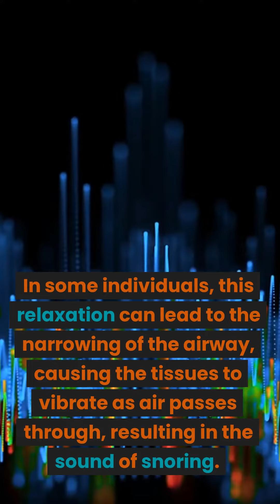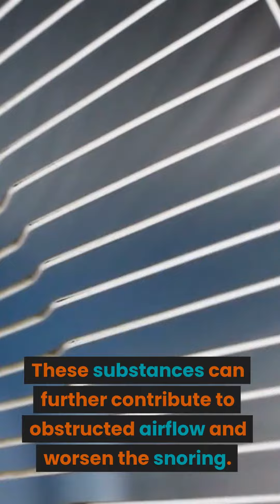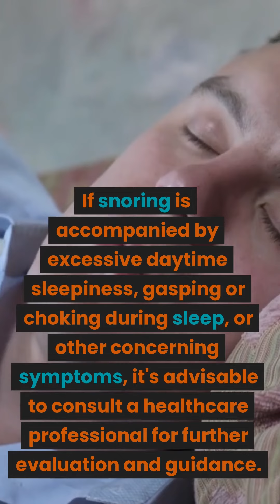Why Do We Snore?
Snoring is a common phenomenon that occurs during sleep when the flow of air through the mouth and nose is partially obstructed. The exact causes of snoring can vary, but here are some common factors: 1. Relaxation of Muscles: During sleep, the muscles in the throat and tongue naturally relax. In some individuals, this relaxation can lead to the narrowing of the airway, causing the tissues to vibrate as air passes through, resulting in the sound of snoring. 2. Obstructed Nasal Airways: Nasal congestion or blockage, whether due to allergies, sinus infections, or structural issues like a deviated septum, can contribute to snoring. When the nasal passages are partially or completely blocked, it forces individuals to breathe through their mouths, increasing the likelihood of snoring. 3. Overweight or Obesity: Excess weight, particularly around the neck and throat area, can contribute to snoring. The extra tissues can put pressure on the airway, narrowing it and causing snoring. 4. Alcohol and Sedatives: Consuming alcohol or certain sedatives before sleep can relax the muscles in the throat, leading to increased snoring. These substances can further contribute to obstructed airflow and worsen the snoring. 5. Sleep Position: Sleeping on your back can make snoring more likely. In this position, gravity can cause the relaxed throat muscles and the tongue to collapse backward, partially blocking the airway. 6. Age and Gender: Snoring is more common in older individuals due to natural muscle relaxation and changes in the structure of the airway over time. Men are generally more prone to snoring than women, although women can also snore. 7. Smoking: Smoking irritates the tissues of the throat and airway, leading to inflammation and increased likelihood of snoring. It's important to note that snoring can sometimes be a symptom of a more serious underlying condition, such as sleep apnea. Sleep apnea is a sleep disorder characterized by pauses in breathing during sleep, resulting in disrupted sleep patterns and potential health risks. If snoring is accompanied by excessive daytime sleepiness, gasping or choking during sleep, or other concerning symptoms, it's advisable to consult a healthcare professional for further evaluation and guidance.